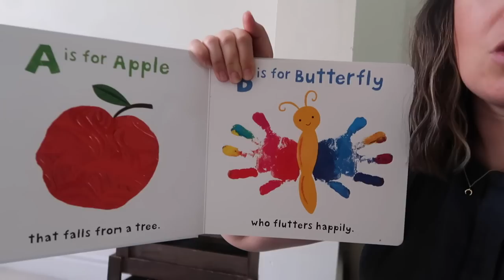Weekly Vlog | This Vlog is All Over the Place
OPEN ME

TikTok & Hair Instagram - @thisgirldoeshair

Wooden Alphabet Caterpillar